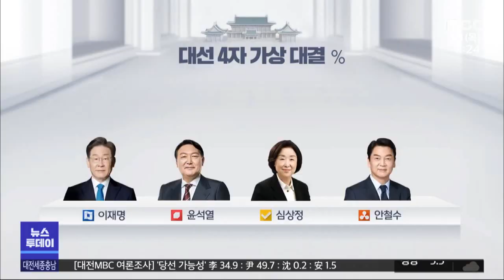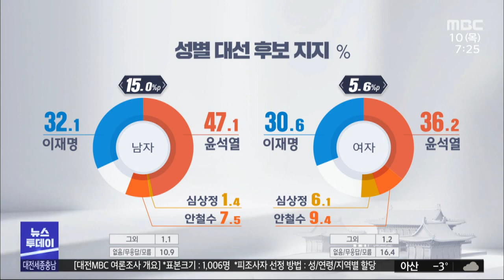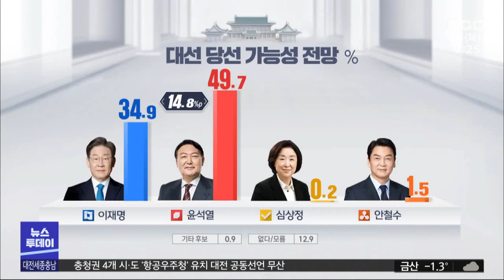[대전MBC 여론조사] '4자 대결' 李 31.4 : 尹 41.7 : 沈 3.7 : 安 8.4/대전MBC